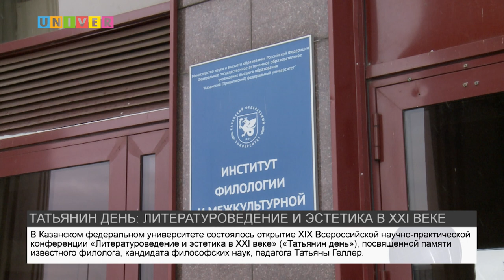ТАТЬЯНИН ДЕНЬ: ЛИТЕРАТУРОВЕДЕНИЕ И ЭСТЕТИКА В XXI ВЕКЕ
Уже 20 лет подряд Казанский федеральный университет  устраивает Всероссийскую научно-практическую конференцию «Литературоведение и эстетика в XXI веке». О том, как университет чтит память своих деятелей – смотрите далее.